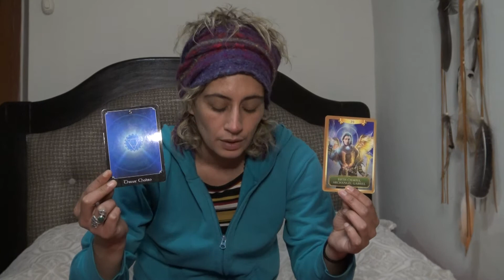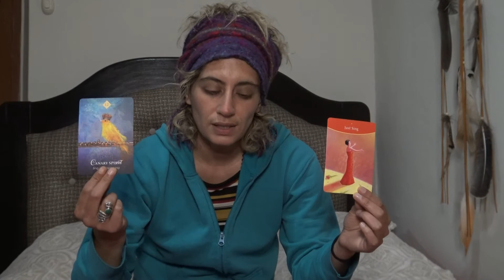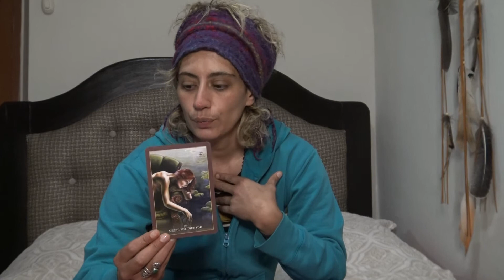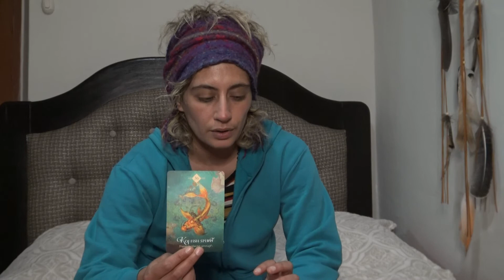SAGITTARIUS| WEEKLY AUG 23-29|| THERE ARE NO ENDS, ONLY ENDLESS NEW BEGINNINGS! STEP INTO YOUR SONG🙌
The base of this channel is to enable the recognition and embodiment of your true being, that which you already are at the core, your natural state of only love and light, which is felt when you allow yourself to drop and be gone!

I offer here:

- TIMELESS HEALING readings for the PISCES energy (Sun, Moon, Rising, Venus, North Node, strong placements in birth chart) and LIGHT BEINGS (that includes everyone!) committed to the transformative perception lifting of the veil and piercing to the aliveness of true joy.

- WEEKLY READINGS for EACH ZODIAC SIGN (Sun, Moon, Rising, Venus, North Node, strong placements in birth chart).

Please seek professional help if you are experiencing mental, emotional or physical imbalances.